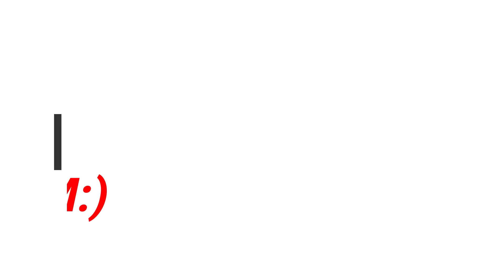Yasin Obuz - Ala (Brawl Stars Versiyon)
Merhaba ben Furkan, bu videomda Yasin Obuz - Ala şarkısı nın brawl stars versiyon u yaptım. İyi seyirler.

Brawl Stars Kulüp Adı🔶ÇILGIN TÜRKLER

Merhaba ben Furkan kanalıma her gün yeni bir video yüklüyorum. Videolar arasında oyun,animasyon,tepki,eğlence,vlog,komik montaj gibi bir çok paylaşımlar yapıyorum. Öneri ve Görüşlerini benimle video yorumlarında paylaşmayı unutma! İYİ SEYİRLER!